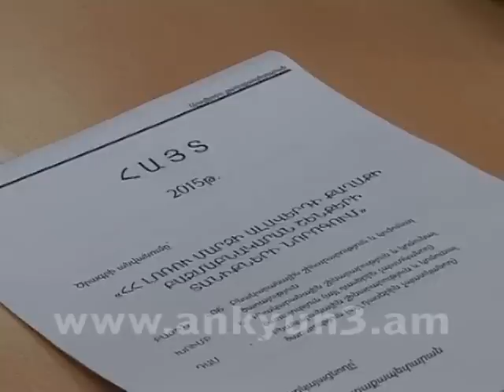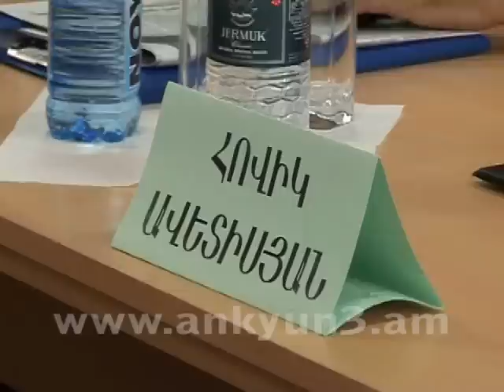Ավագանին արտահերթ նիստ գումարեց